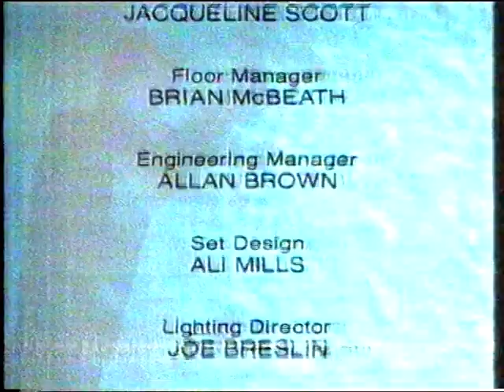Scottish Parliament election debate Grand Hall Kilmarnock 1999